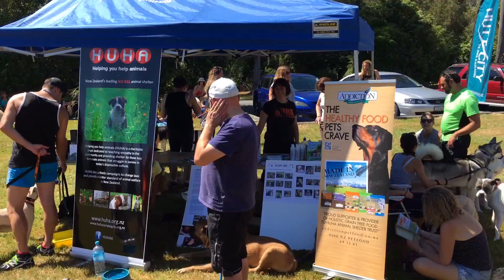Huha Paws In The Park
Tunnel Gully, Upper Hutt New Sealand